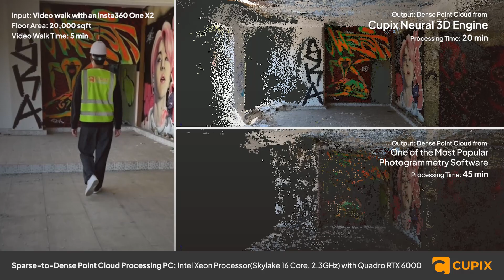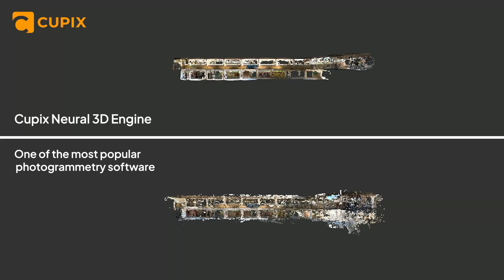Powered by Cupix: 4th-gen Neural 3D Engine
From a simple 360 video walk, our 4th-gen Neural 3D Engine generates a high-quality, dense point cloud that you can't get from any other photogrammetry software.

On top of 360 image-based scene analysis, Cupix SiteInsights utilizes its point cloud as a baseline for as-built conditions to track your BIM installations automatically.